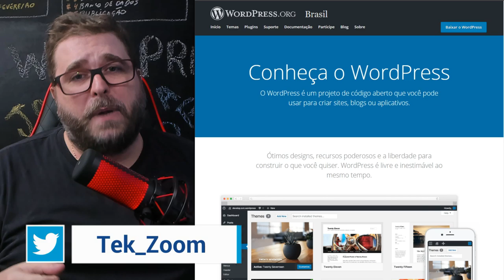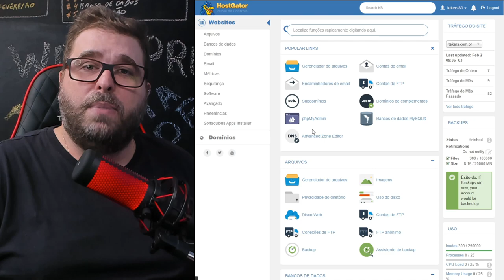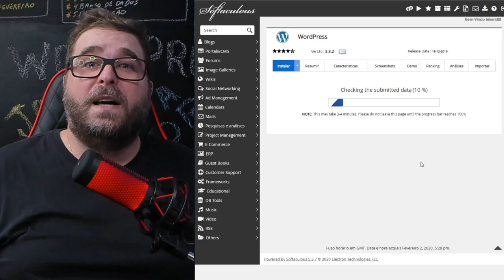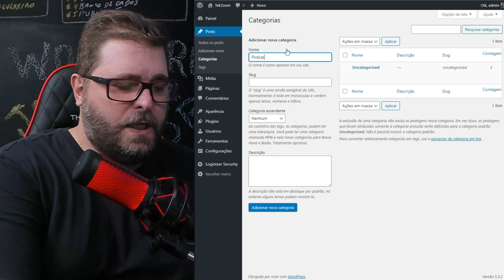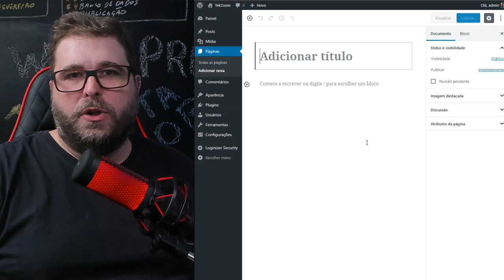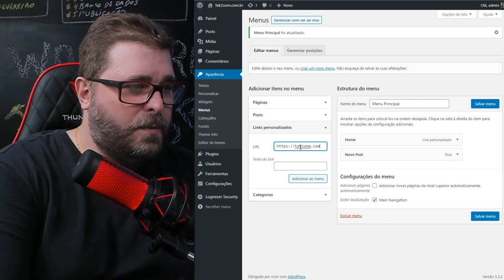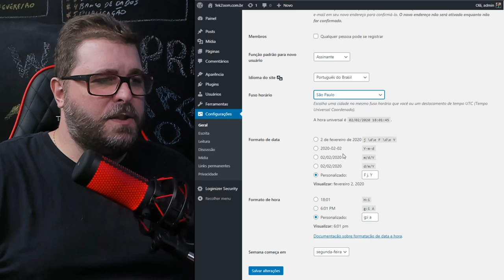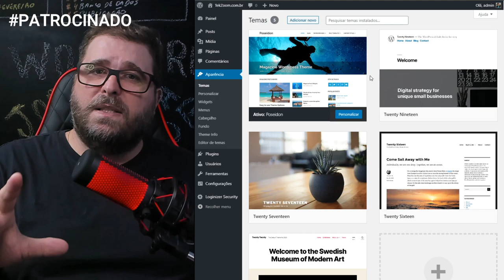Segredos do WordPress [Semana do Empreendedor] - Vídeo #1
No primeiro vídeo da Semana do Empreendedor vamos falar sobre o WordPress e como você pode usar esse incrível CMS para criar o seu site com conteúdos sempre atualizados e com um visual profissional.

Essa série é um oferecimento Hostgator.